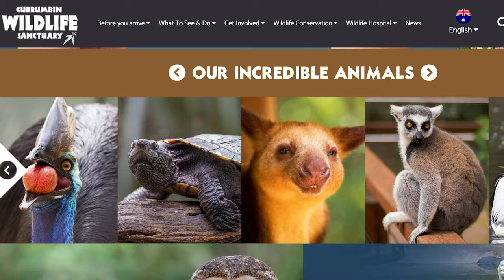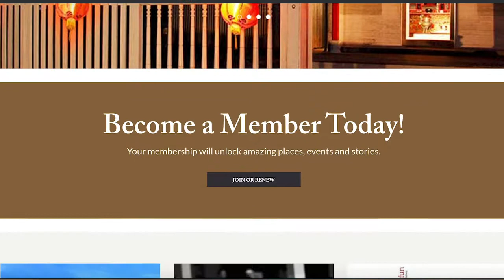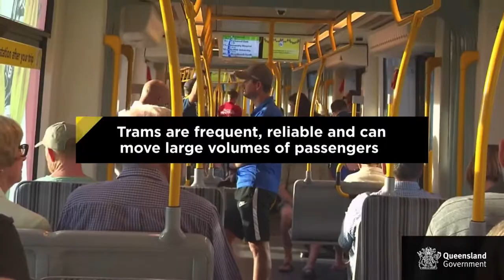Jeff Wood Industry Pulse Interview with Jonathan Fisher, CEO of National Trust Australia Queensland